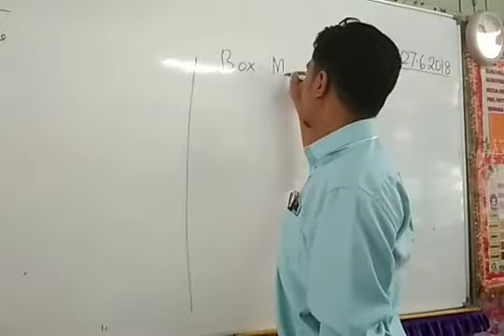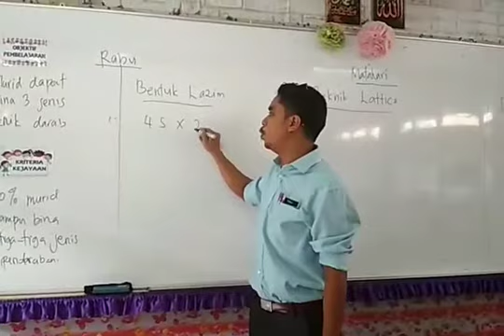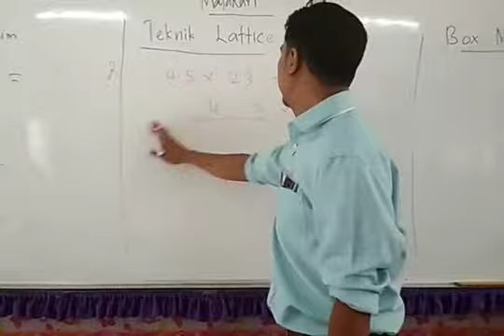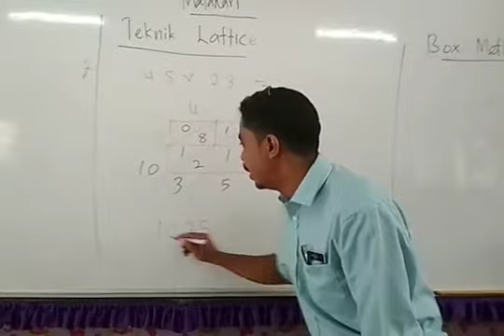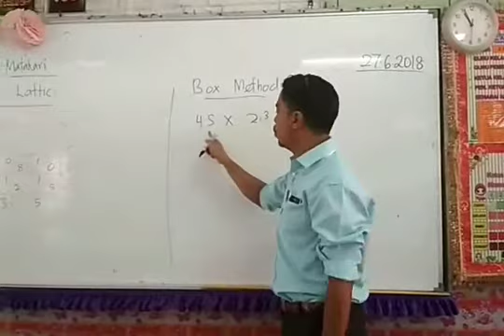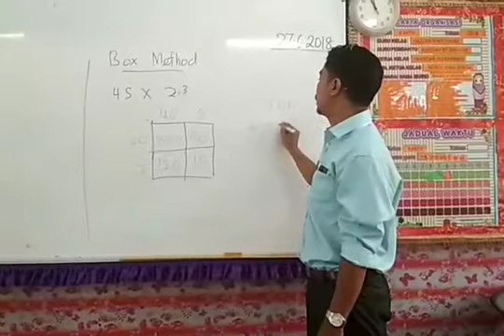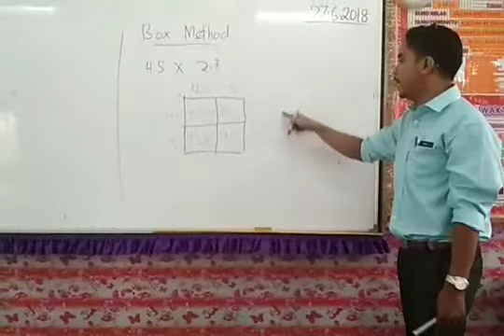3 Teknik Darab